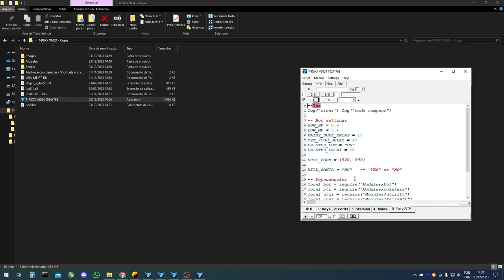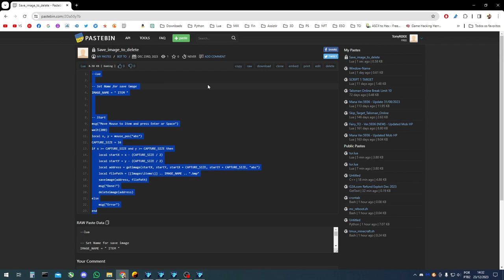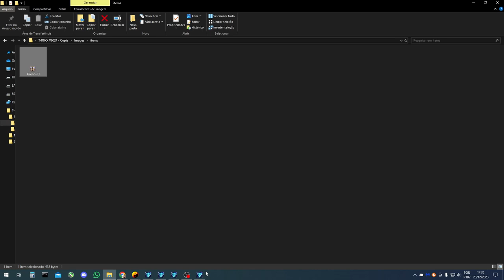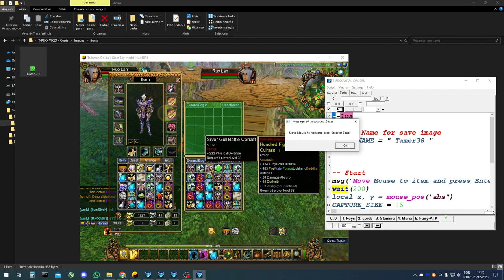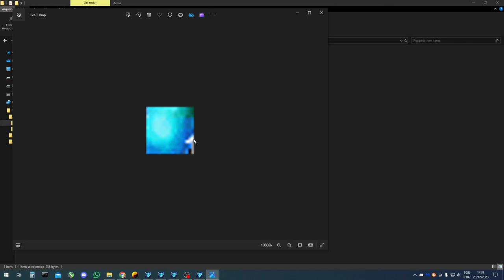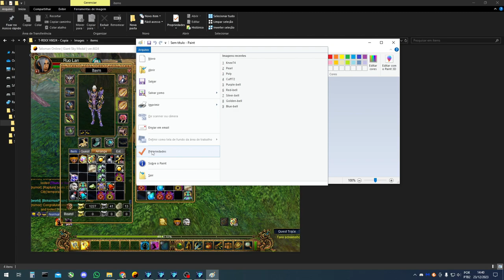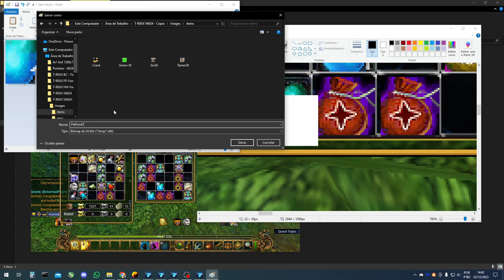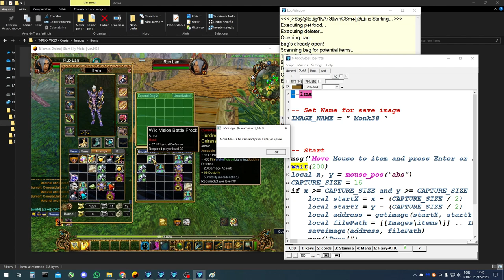TO BOT - SAVING IMAGE TO DELETE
DONATES:

PIX :
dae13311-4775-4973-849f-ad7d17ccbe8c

BNB :
0xd71ea39080065fa61d0490559b388da06103456d